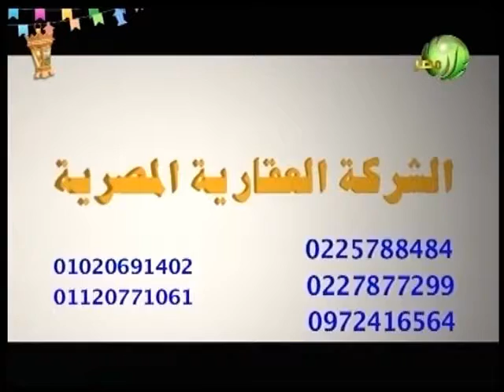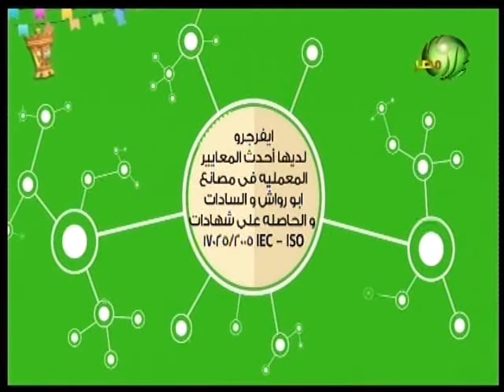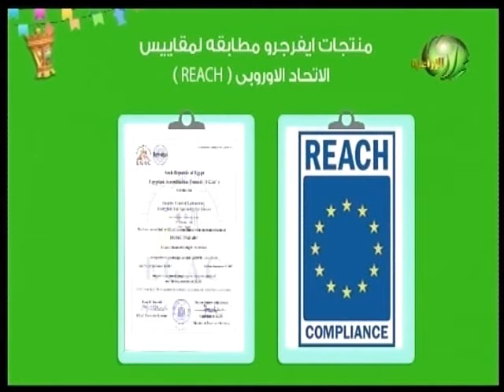مصر_الزراعية لقاء الأستاذ موسى مصطفى موسى رئيس حزب الغد فى برنامج الخيمة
مصر_الزراعية لقاء الأستاذ موسى مصطفى موسى رئيس حزب الغد فى برنامج الخيمة مع عاصم ومها للحديث حول اهداف المجلس المصرى للمحليات

البرنامج من تقديم عاصم الشندويلى  ومها سميح
والضيف الكريم
الأستاذ موسى مصطفى موسى  رئيس حزب الغد والمنسق العام للمجلس المصرى للمحليات